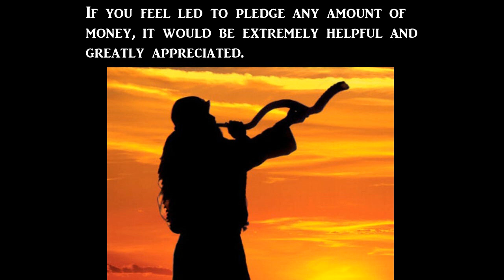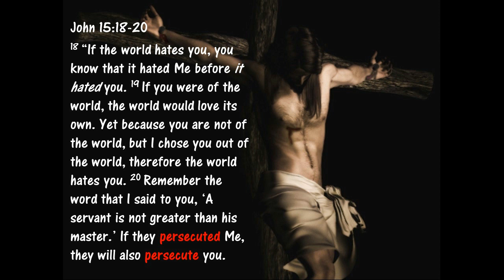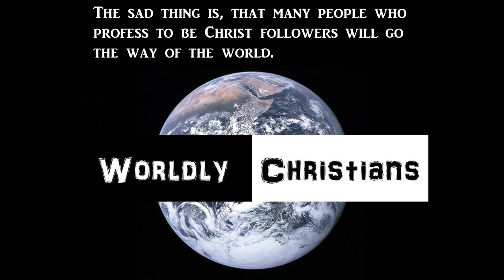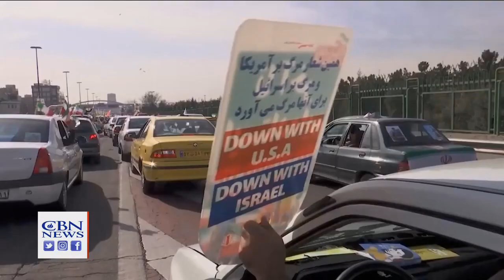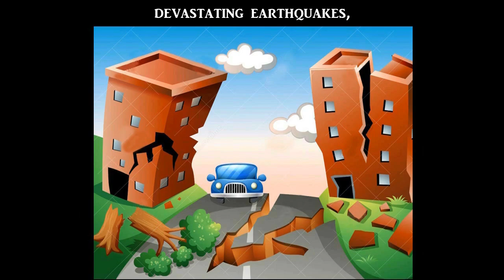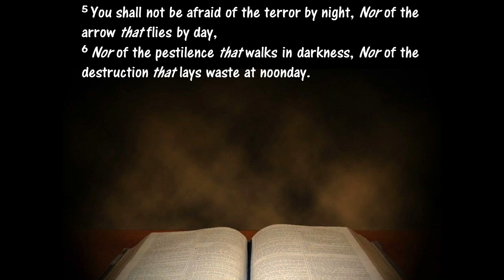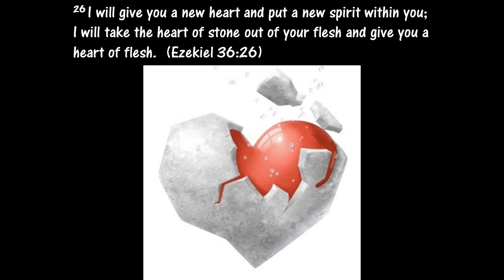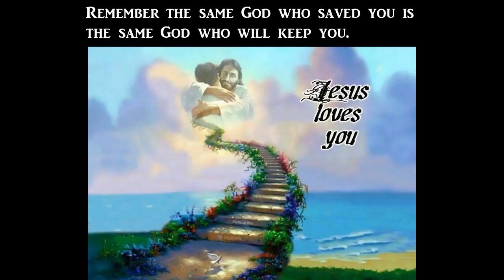World Events Pointing to the Rapture, the Tribulation and the Soon Return of Jesus